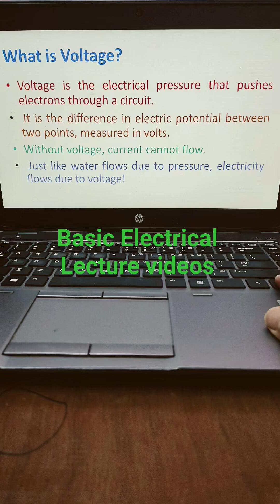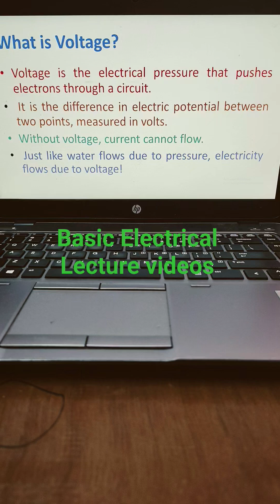What is voltage ? Real meaning of voltage | Analogous quantity and concept of voltage or potential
⚡ What is Voltage? Explained in 20 Seconds | SimplifiedEEEStudies ⚡

Voltage is the electrical pressure that makes current flow in a circuit. In this short video, we explain voltage in simple terms using a battery example and the water pressure analogy. Perfect for electrical engineering students, beginners, and exam preparation (VTU, KTU, Anna University, etc.).

📘 In this video, you’ll learn:
✅ What is voltage in electricity?
✅ Why voltage is called electrical pressure
✅ Simple water analogy to understand voltage
✅ Importance of voltage in current flow

🎓 This short is part of our Basic Electrical Engineering & Power Electronics series to help students understand concepts quickly and clearly.